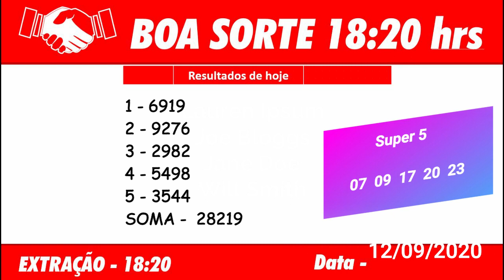Resultado Bo sorte 18 20 12 09 2020